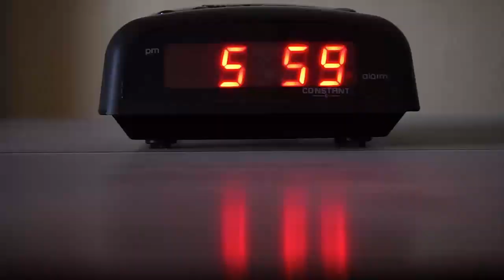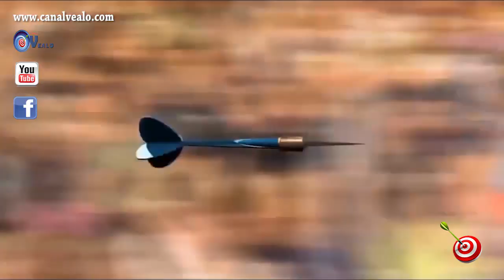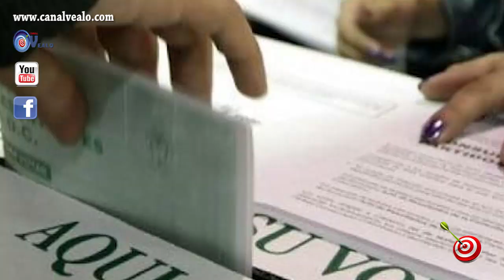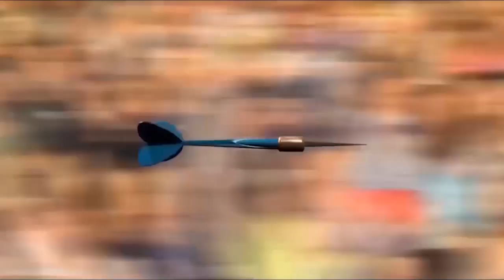TIRO AL BLANCO 05 10 2018 Lista cerrada beneficia a los que estan